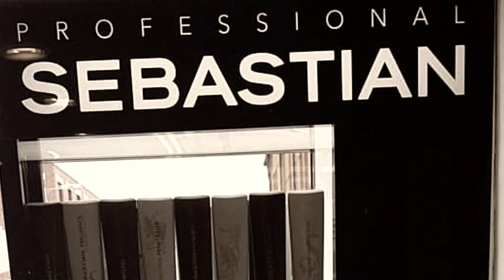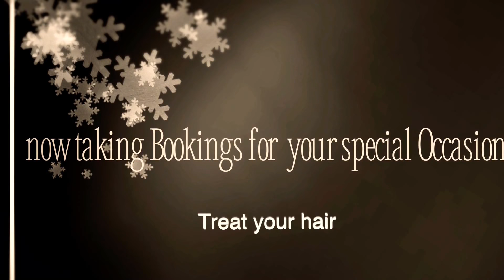Jaime Marshall Hair